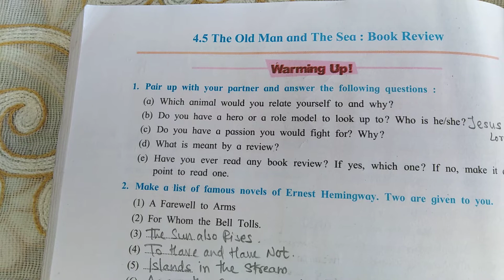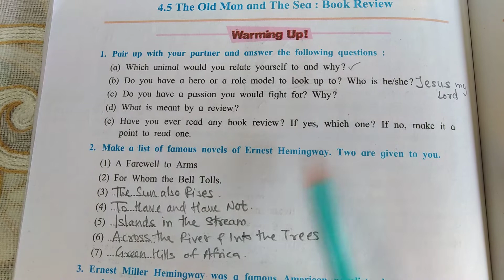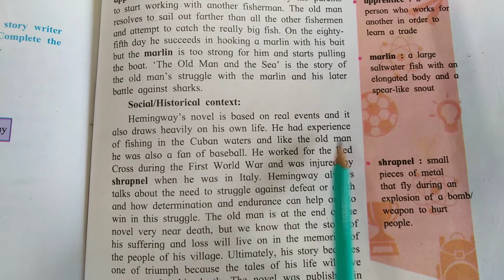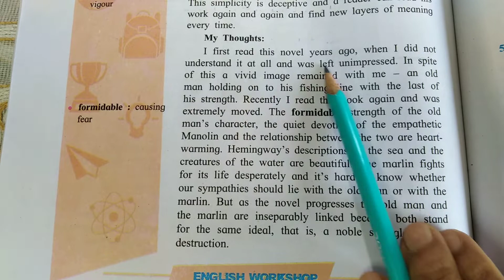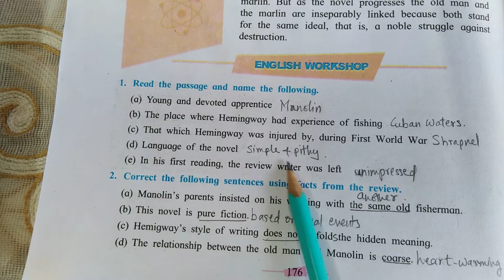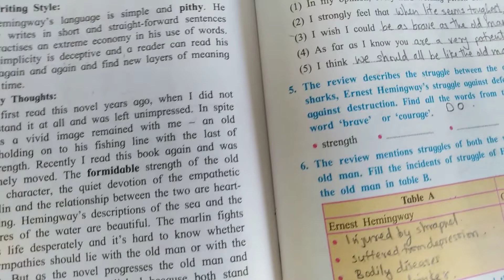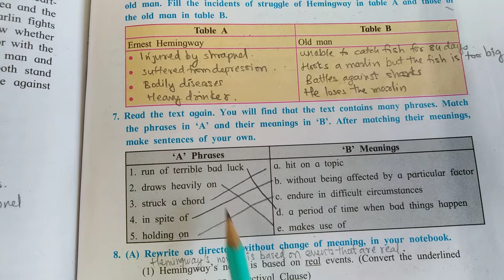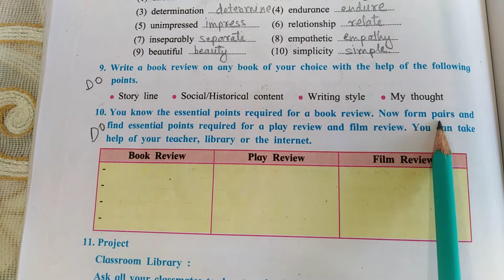The Old Man and the Sea: Book Review | Class 10 | Lesson and Workshop - Explained in Hindi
The Old Man and the Sea is a Book Review. A book review consists of a short summary, the social or historical context of the novel, the writing style of the author, and the thoughts of the reviewer.

The Old Man and the Sea is a novel written Ernest Hemingway and is based on real events. The story talks about an old and experienced Cuban fisherman who has a run of bad luck in catching fish for 84 days. On the 85th day, he succeeds in hooking a big marlin, but the marlin is too strong for him, and starts pulling the boat. His young and devoted apprentice Manolin continues to work with him even though he is forced by his parents to start working with another fisherman.

The story is about the struggle of the old man with the marlin and the attacks of the sharks on the marlin and the boat. The old man and the marlin equally struggle to keep themselves alive.